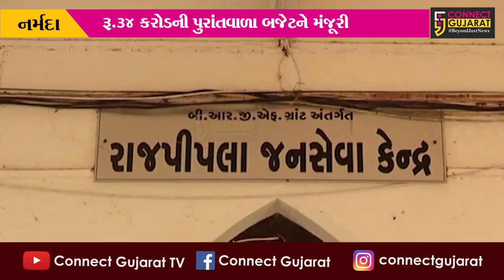નર્મદા: રાજપીપળા નગરપાલિકાની સામાન્ય સભામાં રૂ. 34 કરોડની પુરાંતવાળા બજેટને મંજૂરી